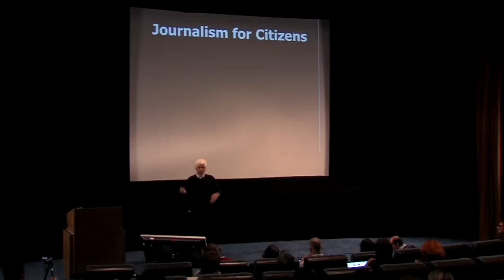Kunda Dixit: New forms of journalism in Asia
Kunda Dixit is one of Nepal's leading journalists and editors (founder editor of Nepali Times) and an international authority on the press in Asia. For Mediafabric he'll talk about his work, experiences and ideas on journalism's future, having spent much of his career committed to addressing the issue of digital divide globally. This includes issues of ensuring localisation of computers for the internet and promoting the use of IT in spreading literacy in Nepal and other countries.